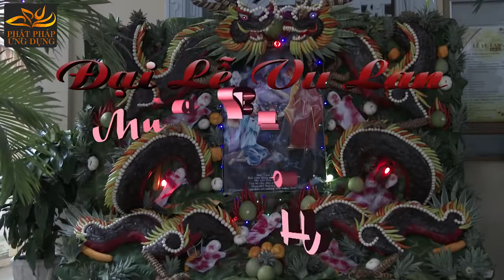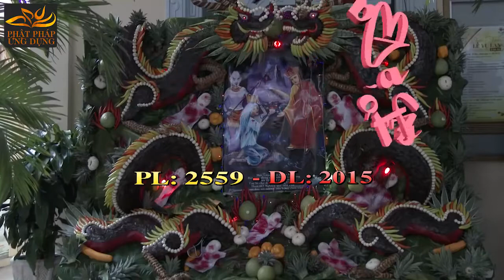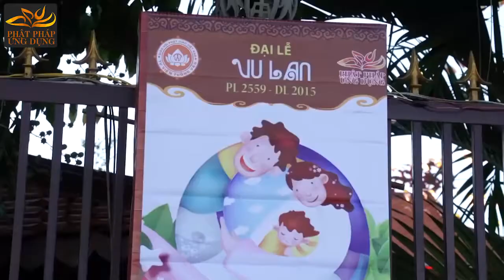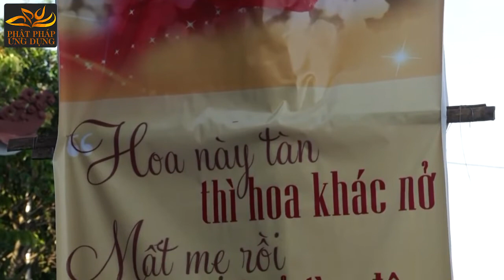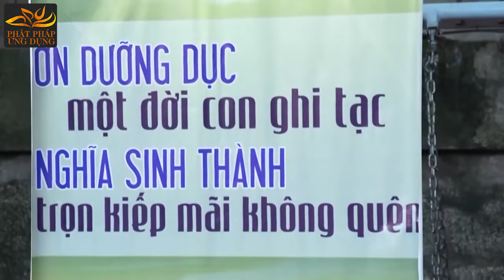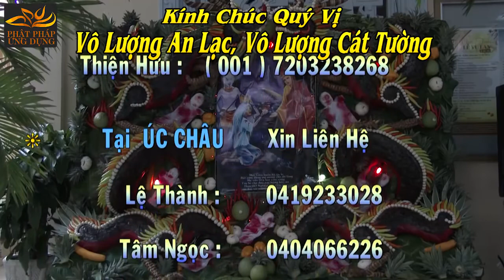Đừng Để Đạo Đức Trở Thành Món Hàng Xa Xỉ - Thầy Thích Phước Tiến